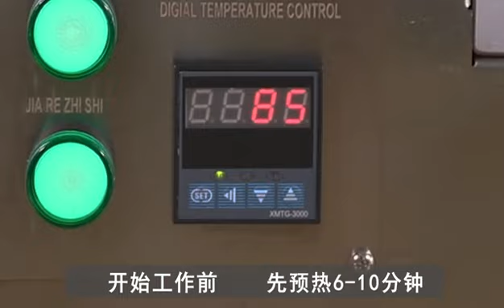Oill press machine/Call for order 01716631248